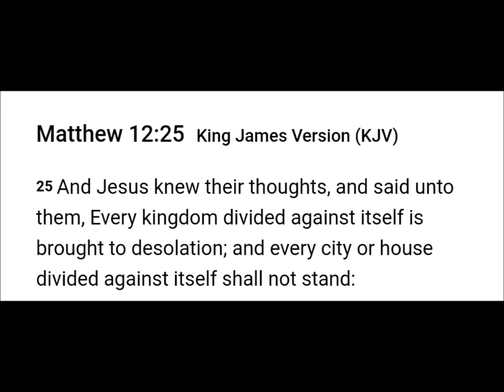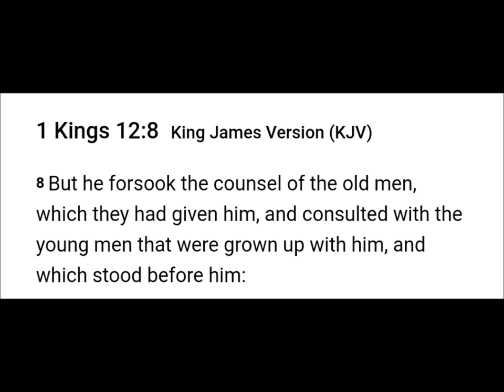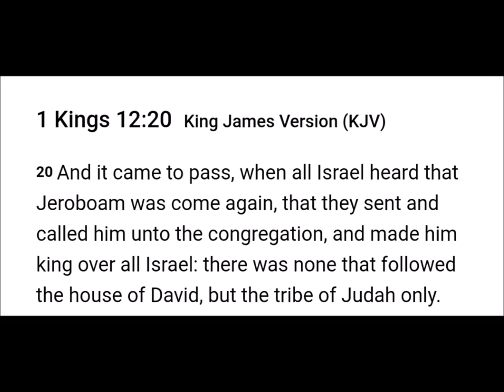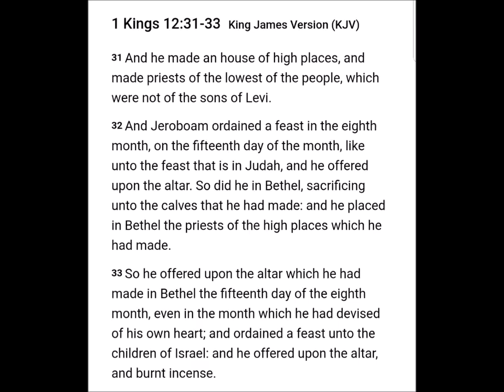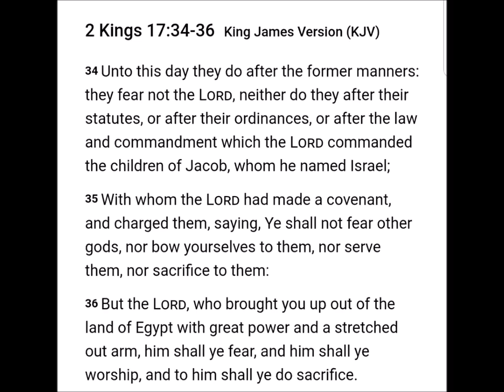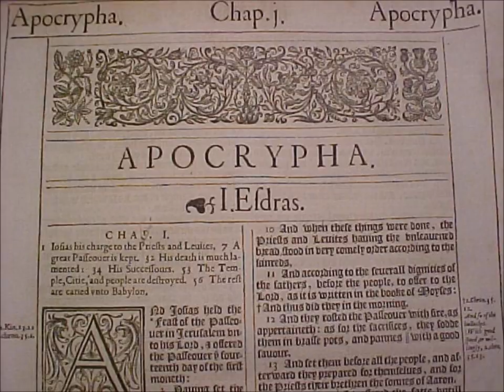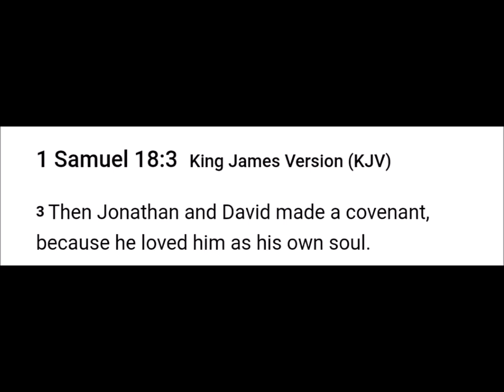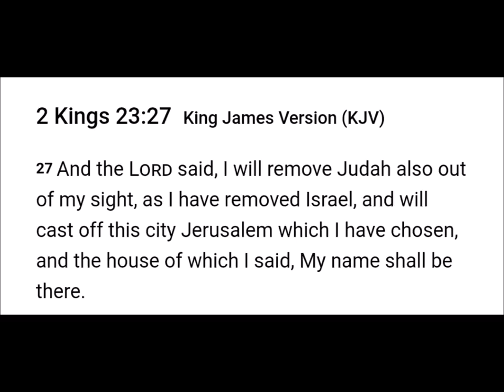A Kingdom Divided